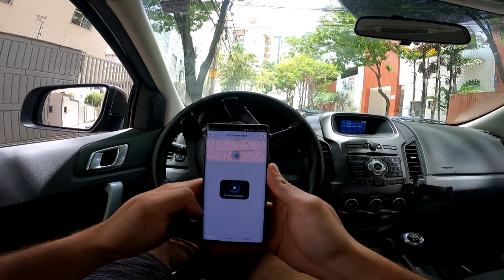Um dia no Motocross - GoPro Hero 9 Black - GoHeroParts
Vem comigo ver como é um dia comum de treino no motocross!